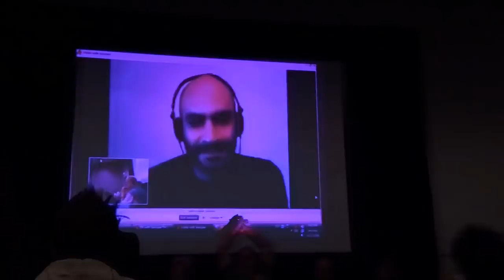Anime Evolution 2009 - ReBoot Panel ~Saturday~ [Part 9]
Here we have ReBoot Co-Creator Gavin Blair accompanied by (from left to right in the video) Michael Donovan, Shirley Milliner, Garry Chalk, Ian James Corlett, Sharon Alexander, Paul Dobson, Scott McNeil, and Michael Benyaer via the Net on the big screen, reminiscing about the series we all love!

Thanks to StangRay from the Java Hut ) for the video footage.

(I encourage you to register so you may receive updates) to learn about the future of the show. for information on what is taking place with ReBoot and any other ReBoot-related news.